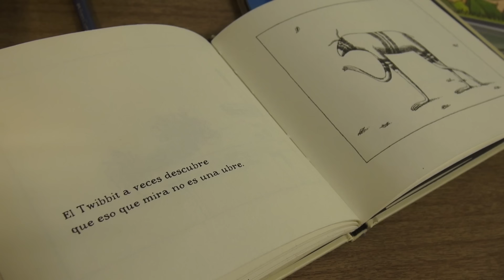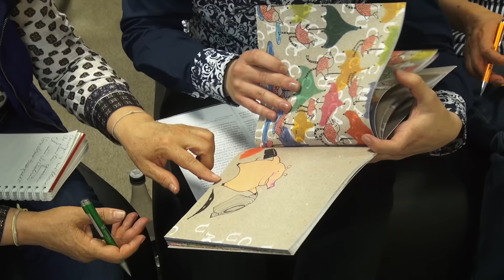Club para mediadores de lectura de la Biblioteca Luis Ángel Arango: todos somos lectores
Para padres, madres, maestros, bibliotecarios y promotores de lectura.
Biblioteca Luis Ángel Arango, Sala de Formación de Públicos
Todos los jueves de 3:00 a 5:00 p.m.
Entrada gratuita.

Por: Sergio Sarmiento

Este Club es un espacio donde se propone utilizar las imágenes como ruta de abordaje o acercamiento al mundo de la literatura infantil y juvenil, a partir de la lectura de autores e ilustradores.

¿Qué es?

En el Club de literatura infantil y juvenil participan todos aquellos adultos interesados en el mundo de la literatura infantil y juvenil, ya sea porque tienen intereses profesionales o porque quieren conocer más a fondo este género. Los temas y autores que se abordan surgen de inquietudes del grupo por ello no hay una programación hecha con antelación sino que está se construye colectivamente.

¿Qué debo hacer para entrar?

1. Contar con la disponibilidad de tiempo.
2.  Ir a las sesiones para conocer qué temas se están tratando y cuáles son las preguntas que están surgiendo.